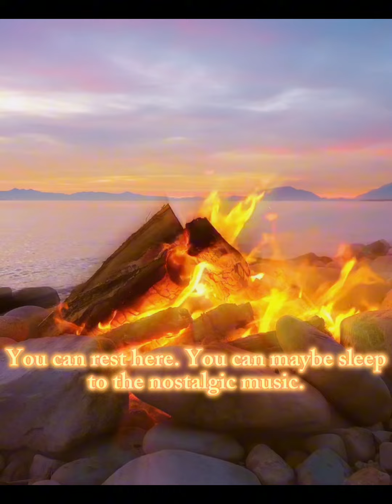rest here my friend